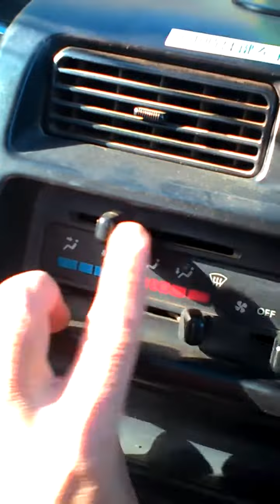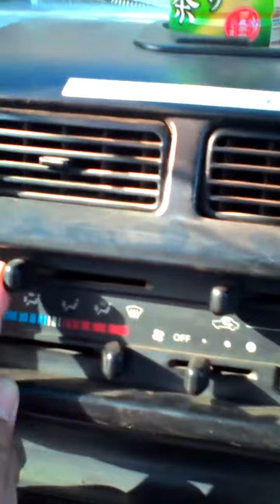Daihatsu pick up hijet 4x4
Daihatsu Hijet 4x4